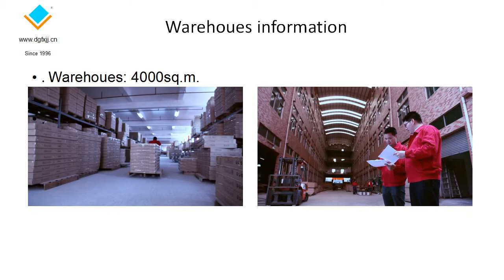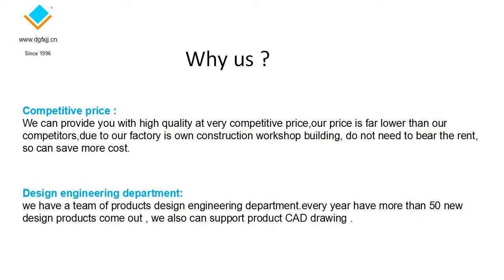office furniture made in China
(Made in China) Since 1996

WhatsApp; 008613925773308 Ms.Alina(for catalog & factory price)